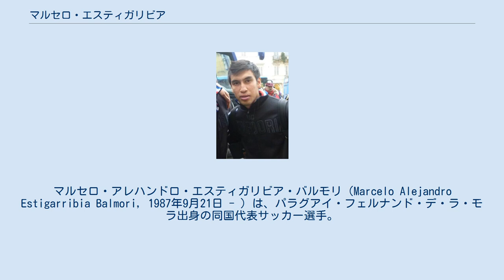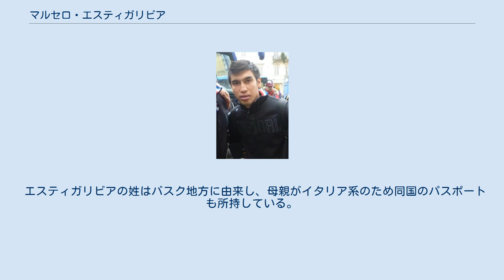マルセロ・エスティガリビア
デポルティーボ・マルドナドの選手
マルセロ・アレハンドロ・エスティガリビア・バルモリ（Marcelo Alejandro Estigarribia Balmori, 1987年9月21日 - ）は、パラグアイ・フェルナンド・デ・ラ・モラ出身の同国代表サッカー選手。
クルブ・オリンピア所属。
ポジションはMF（左サイドハーフ）。
 パラグアイのクルブ・スポルト・コロンビアにてプロキャリアをスタート。
2006年にセロ・ポルテーニョに移籍した。
2008年にはリーグ・アンのル・マンUCに移籍。
しかし出場機会が限られたため2009年12月27日にアルゼンチンのニューウェルズ・オールドボーイズへ期限付き移籍となった。
その後ローン期間が1年延長され、買い取りオプションが付帯された。
ニューウェルズは経済的な理由でオプションを行使せず、ル・マンはリーグ・ドゥへの降格が決定。
2011年8月9日にウルグアイ2部リーグのデポルティーボ・マルドナドへ移籍した。
 2011年8月28日、セリエAのユヴェントスFCへ500万ユーロの買い取りオプション付きのレンタル移籍が決まった。
アントニオ・コンテ監督の下、10月16日のACキエーヴォ・ヴェローナ戦で80分にエマヌエレ・ジャッケリーニとの交代でセリエAデビュー。
11月29日のSSCナポリ戦では、ユヴェントス在籍時で唯一となるゴールを挙げた。
クラブは2011-12シーズンのセリエAを制しスクデット獲得を経験した。
しかしシーズン終了後にクラブはオプションを行使せず、2012-13シーズンはUCサンプドリアでプレー。
レギュラーとして公式戦合計35試合に出場し2得点を記録した。
2013年8月29日、ACキエーヴォ・ヴェローナへのローンとなる。
2014年1月30日、アタランタBCへ加入。
10月に後述の代表戦で重傷を負い、2014-15シーズンを棒に振った。
2016年2月5日にレンタルバックとなった。
 イタリアから帰国すると、セロ・ポルテーニョへシーズンローンとなり8年振りに古巣へ復帰する。
 2017年1月24日、リーガMXのチアパスFCへ期限付き移籍。
2017年7月にはCAコロンへのシーズンローンが決定し、再びアルゼンチンでプレーすることとなった。
 2021シーズンはクルブ・オリンピアへローンで加入。
ネストル・ゴロシート監督率いるクラブで1年間プレーする。
 2008年5月22日のコートジボワールとの親善試合にてパラグアイ代表デビュー。
2010年4月1日の南アフリカとの親善試合にて代表初ゴールを記録。
コパ・アメリカ2011では全試合に出場し、チームの準優勝に貢献した。
 2014年10月11日に行われた親善試合・韓国戦で、右膝前十字靭帯を断裂し6か月以上の離脱となった。
 エスティガリビアの姓はバスク地方に由来し、母親がイタリア系のため同国のパスポートも所持している。
3人兄弟で育ち、幼少時から「Marcelo」の指小形である「El Chelo」の愛称で呼ばれる。
 既婚であり2人の娘を儲けている。